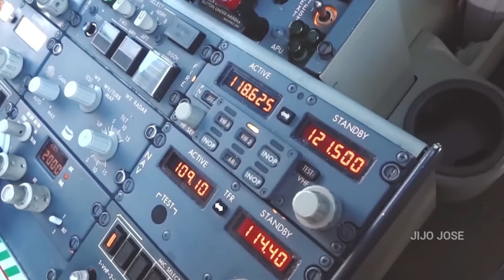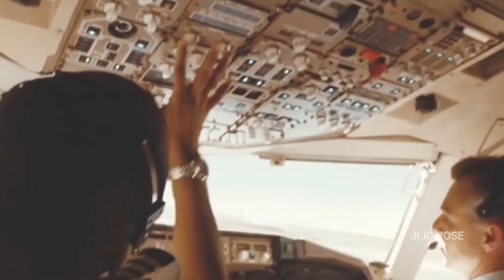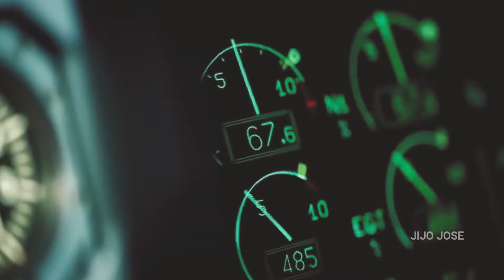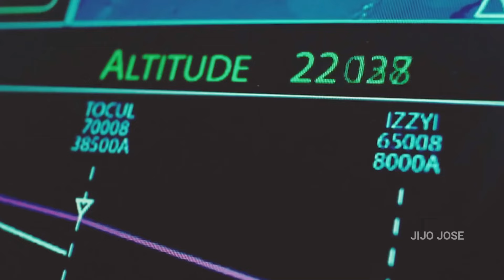വല്ലാത്തൊരു കഥ | തകർന്ന വിമാനത്തിൽ നിന്ന് രക്ഷപെട്ട Real സംഭവം | Real Story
In this gripping short story, we recount the incredible true event of Aloha Airlines Flight 243, where a routine flight turned into a terrifying ordeal. At 24,000 feet, the roof of the Boeing 737 suddenly tore off, exposing passengers and crew to the open sky. Despite the chaos and extreme danger, the pilots managed to make a miraculous emergency landing, saving the lives of nearly everyone on board. Join us as we dive into this extraordinary tale of survival and heroism at 24,000 feet!